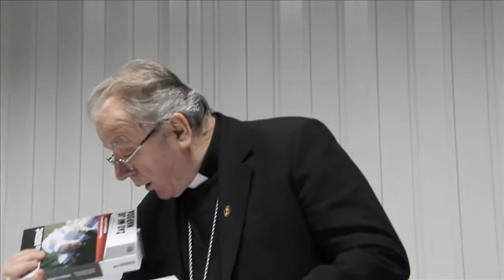Žao mi je naroda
Predstavljanje knjige gospićko-senjskog biskupa mons. dr. Mile Bogovića „Žao mi je naroda".